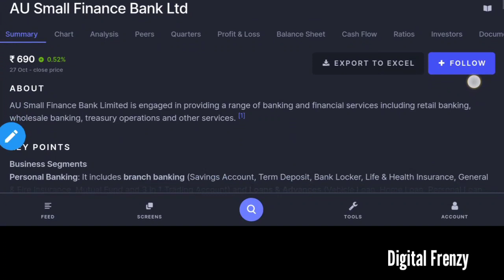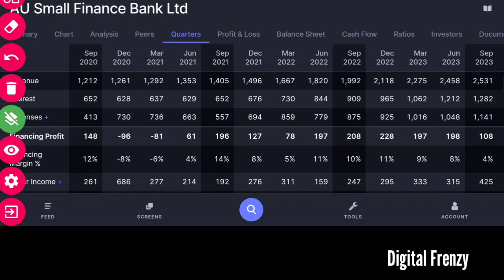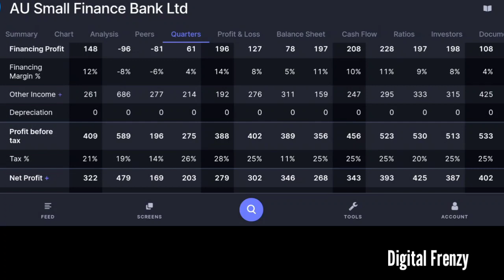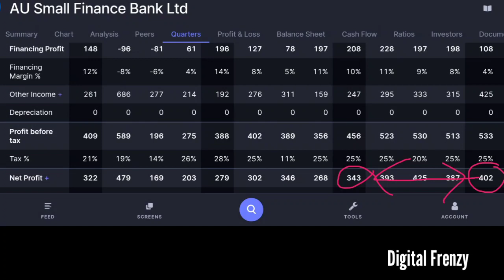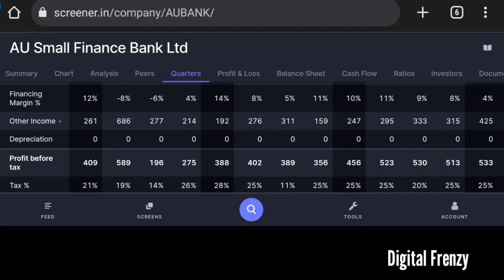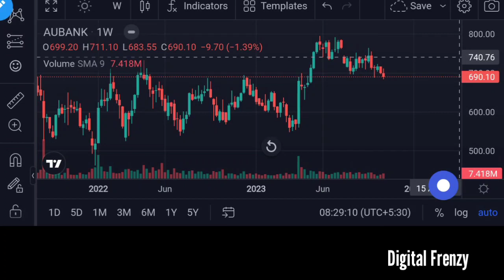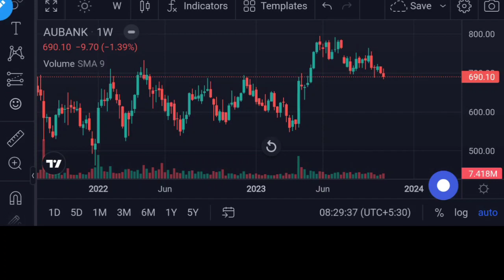au small finance bank latest news | Digital Frenzy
Topic:
au small finance bank latest news
au small finance bank share news

Angel One:-
Introducer code: M445800
*TnC apply